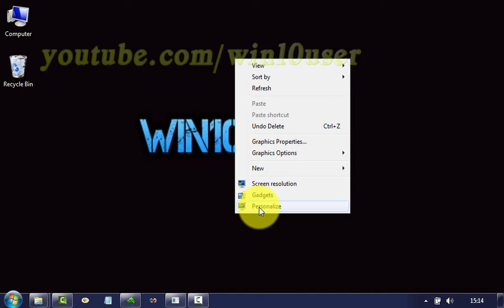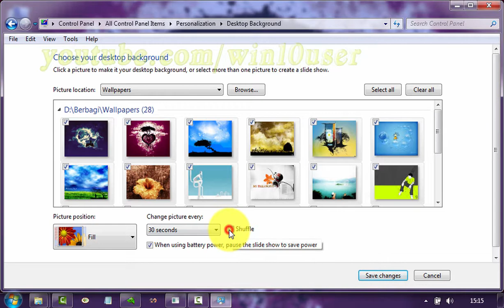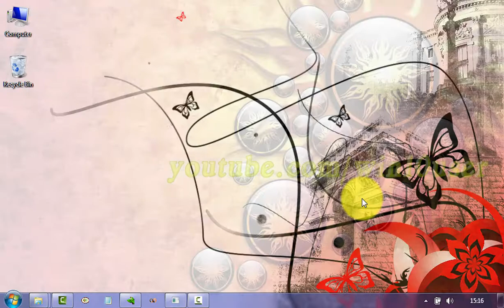Windows 7 Ultimate Tips : How to make Background (Wallpaper) a slideshow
This video show How to make background a slideshow in Windows 7 Ultimate